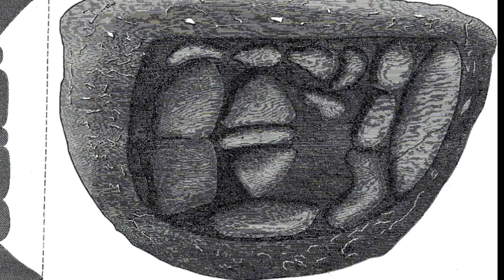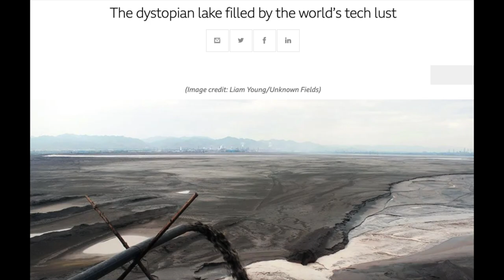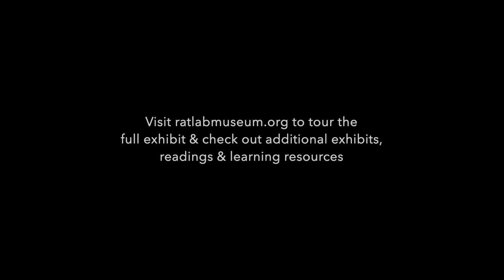The Secret Prophecy Hidden in the Kaaba's Black Stone: Prophetic Visions at the Kaaba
Why do millions of Muslims gather every year at the Kaaba in Mecca, Saudi Arabia? What is the secret behind the Kaaba’s power to draw religious adherents from across the globe. How does the Kaaba’s black stone ferment a prophetic vision meant for us today?

Learn the answers to these questions and explore the secrets behind the Kaaba's Black Stone in RAT Lab’s New Exhibition “Prophetic Visions.”

For additional resources, information, and learning resources on Prophetic Visions and other exciting exhibits visit RAT Lab’s website at ratlabmuseum.org